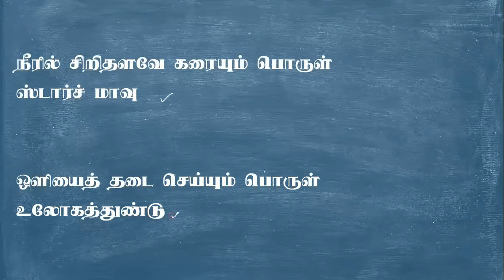TNTET- Questions & Answers-Paper2 -Science -Teacher Eligibility Test - அறிவியல் # 47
SCERT -  INDIVIDUAL BOOKS FORMs :
TNTET-  Questions & Answers-Paper2 -Science

TNTET-Teacher Eligibility Test  அறிவியல் # 47